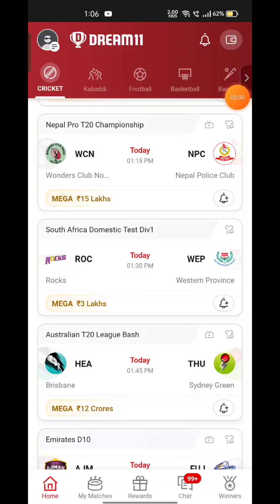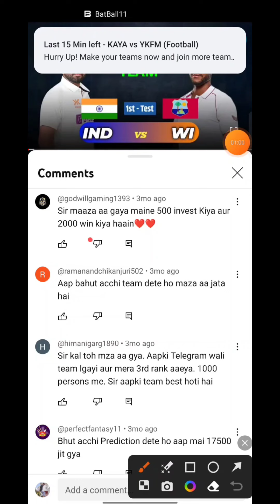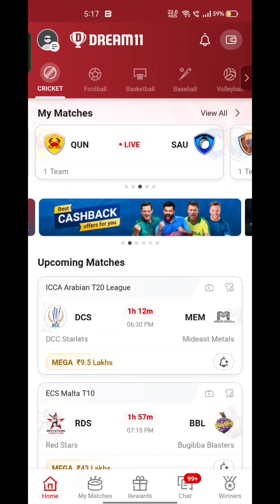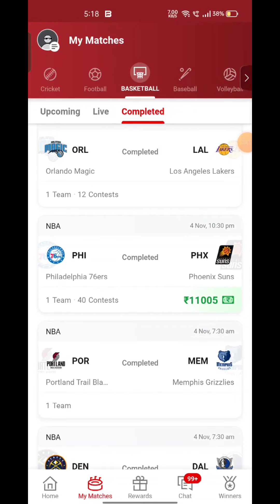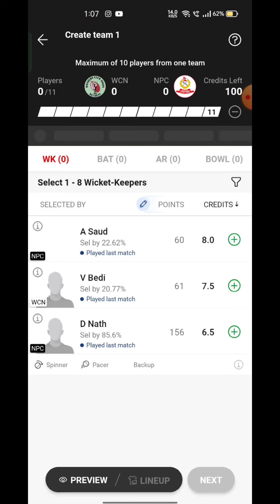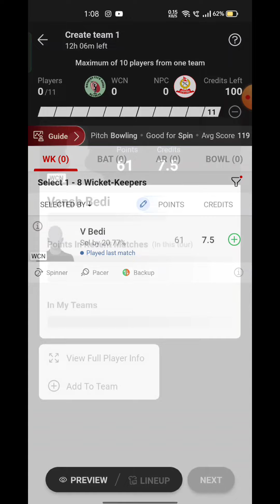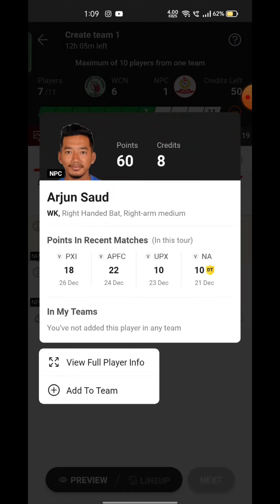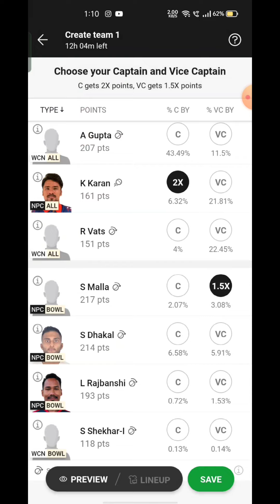WCN VS NPC Fantasy Dream 11 prediction, WCN VS NPC T20 League 2023 Match Preview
WCN VS NPC Fantasy Dream 11 prediction, WCN VS NPC T20 League 2023 Match Preview, Full Stats+ Info, Report

WCN VS NPC Playing 11

WCN VS NPC dream11 team prediction  Udcra

WCN VS NPC 2023 Match Preview Players Stats

WCN VS NPC dream11 team prediction today Udcra

WCN VS NPC Match 2023 Preview Players Stats

WCN VS NPC match stats

WCN VS NPC dream11 team today

WCN VS NPC today match prediction

WCN VS NPC 2023

WCN VS NPC 2023 highlights

WCN VS NPC highlights

WCN VS NPC dream11 analysis

WCN VS NPC best dream11 team

WCN VS NPC dream11 team prediction

WCN VS NPC 2023 Playing11

WCN VS NPC  match 2023

WCN VS NPC Match Preview & Analysis

WCN VS NPC head to head

WCN VS NPC live score

WCN VS NPC live match

WCN VS NPC  match 2023 today

 WCN VS NPC  Dream11 Team

WCN VS NPC  Match Prediction

WCN VS NPC dream11 best team

WCN VS NPC dream11 prediction

WCN VS NPC Live

WCN VS NPC 2023 match

WCN VS NPC  match Dream11 Prediction

WCN VS NPC T20 match 2023

WCN VS NPC Match

Wonderers Club vs Nepal Police Club  Live Stream

Wonderers Club vs Nepal Police Club  Live Streaming

Wonderers Club vs Nepal Police Club  Live head To Head

Wonderers Club vs Nepal Police Club  Live Match Prediction Dream11 Prediction